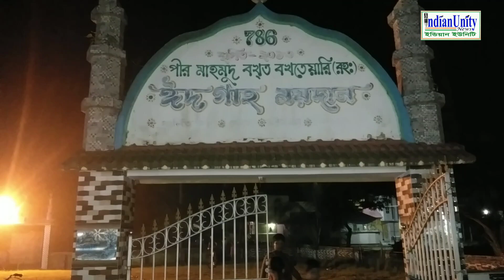আগামীকাল এই ঈদগাহ ময়দানে পীরজাদা আব্বাস সিদ্দিকী ভাইজান আসছেন। IndianUnity News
আগামীকাল এই ঈদগাহ ময়দানে পীরজাদা আব্বাস ভাইজান আসছেন

ঈদগাহ ময়দানের ঠিকানা

Village - Palit Para
Po- Rohanda
Ps- Madhyamgram
Dist- North 24 Parganas
Pin- 700135

Google Maps Search
SKS Star Electronic

IndianUnity News